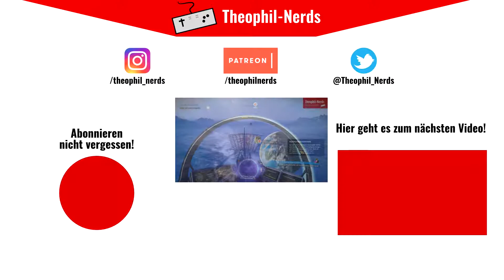Kingdom Come: Deliverance (Let's Play German/Deutsch) ⛪ 122 - Fail bei Anmache!